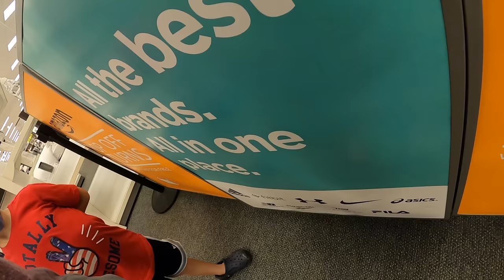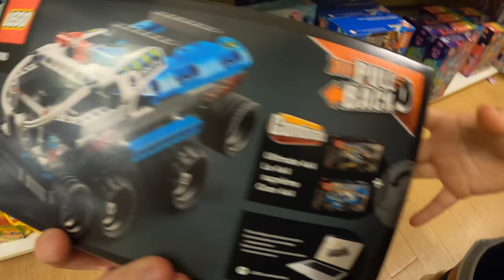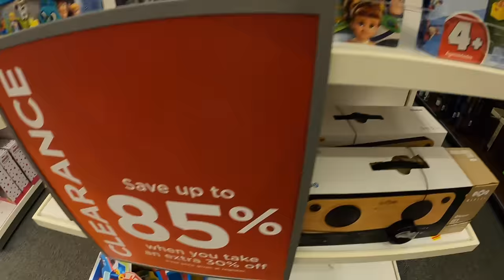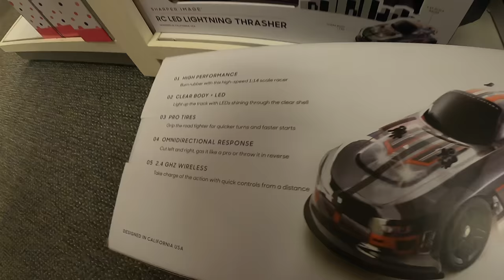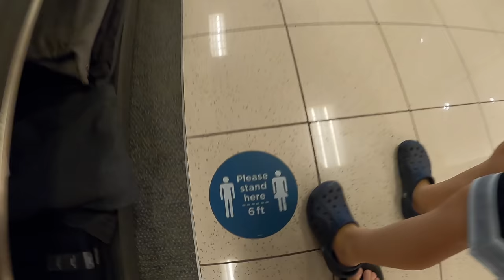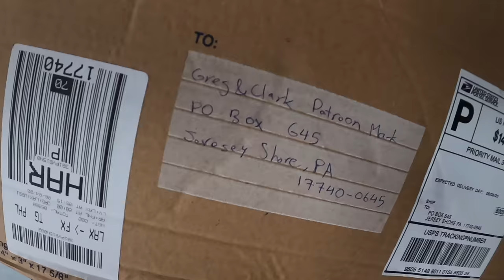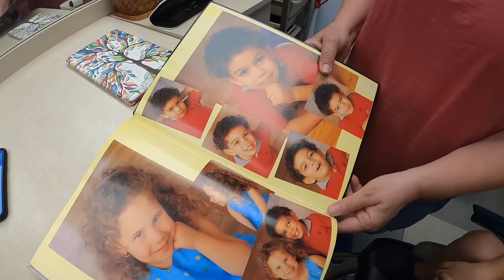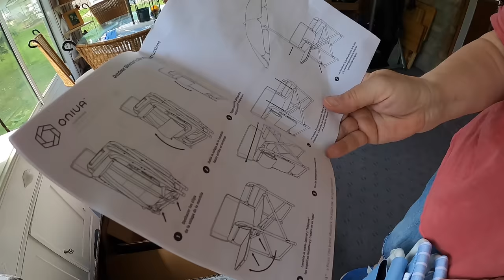PRETENDING WE'RE NINJAS!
I take Clark to Kohl's to do an Amazon return and do some toy shopping.